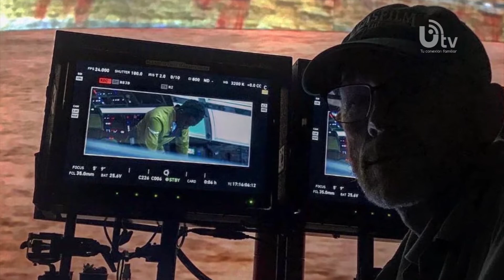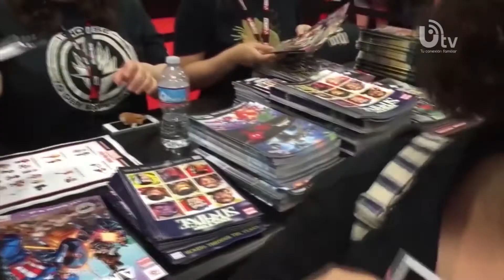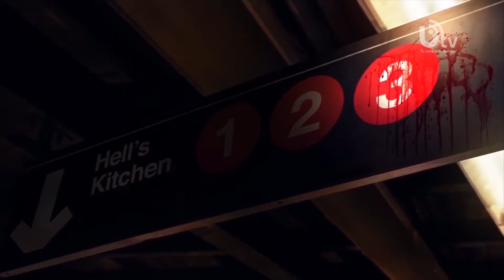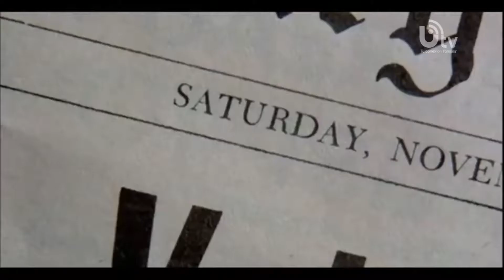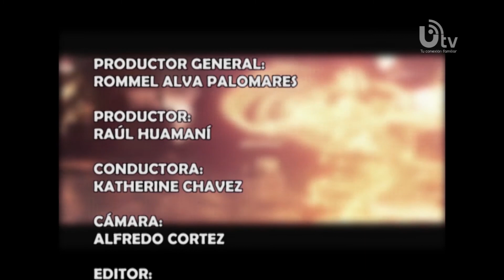LA CARTELERA - PRIMER PROGRAMA 22 DE JULIO